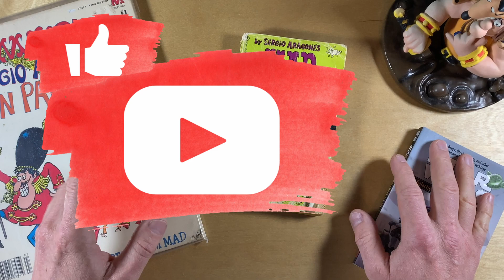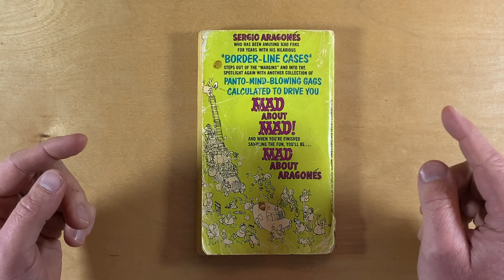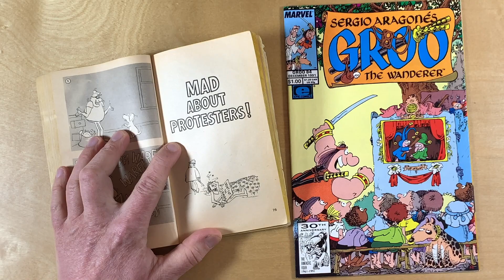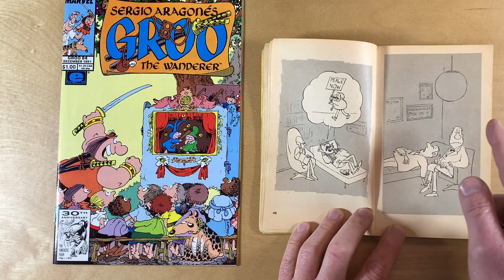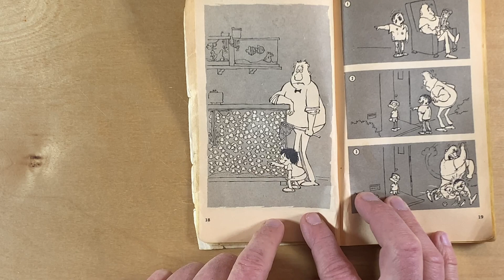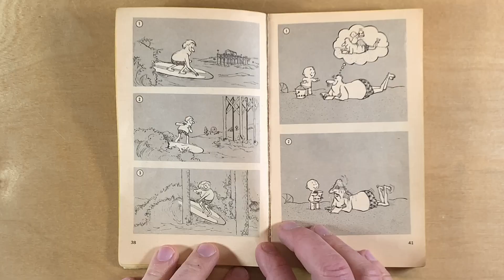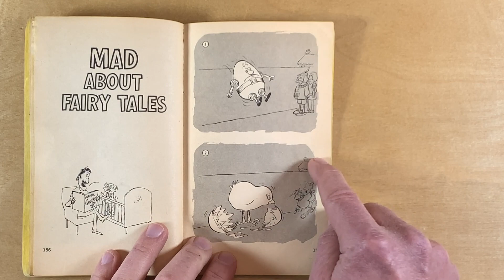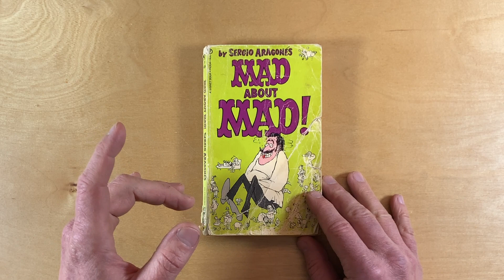Sergio Aragonés is Mad About Mad Magazine Paperbacks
Taking a close look at the Mad Magazine paperback, "Mad About Mad!" by Sergio Aragonés, creator of Groo the Wanderer.

Videos about Groo the Wanderer from Mad Magazine Writer and Cartoonist Sergio Aragonés. Comic Book artist Mark Evanier, Stan Sakai (who makes Usagi Yojimbo comics) and Tom Luth who is the colorist of the comics. Marvel comics used to publish Groo the Wanderer under the Epic Comics brand for artist owned comics. Before that Pacific Comics and Eclipse Comics published Groo the Wanderer. After Marvel Comics, Groo went to Image Comics for a year and for the longest time, Groo is published by Dark Horse Comics. Rufferto is Groo's Dog, Conan the Barbarian and Tarzan of the Apes have had crossover comics with Groo too.